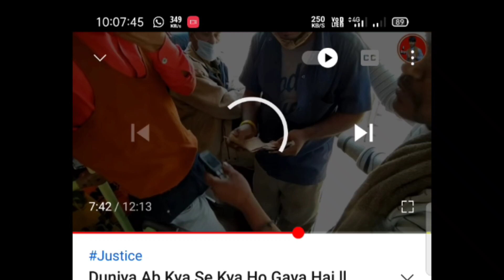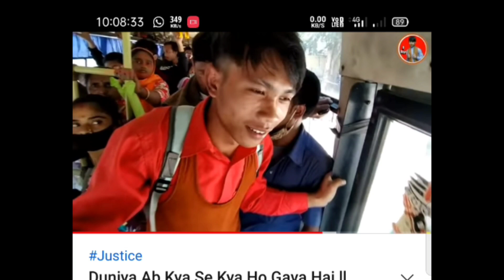B Boys फंबाया रां खावजादों | B Boys lost his wallet in City Bus Guwahati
Help B Boys pongbai